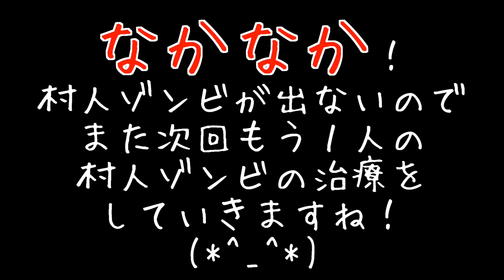【マスオのマインクラフト】村復活作戦 村人治療開始！#75